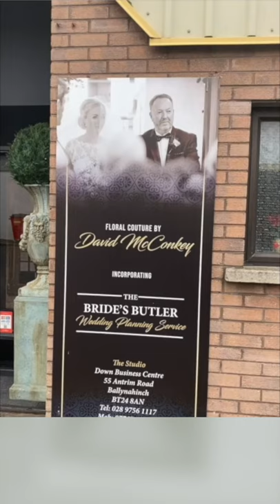Grand Central Hotel Wedding Experts - Episode 1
The Grand Central Hotel
Peter's Photo Booth
David Andrews Wedding Cars
Jervis Wedding Photography
Freddie Hatchet &
Floral Couture by David Mc Conkey